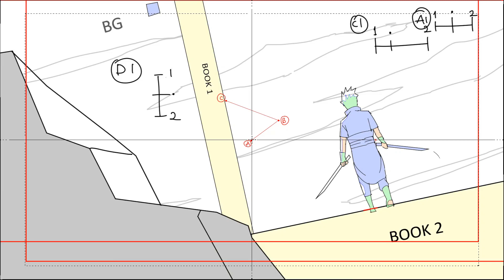Sakuga Layout Animation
A little animation I did recently. Inspired by Black Clover episode 151.